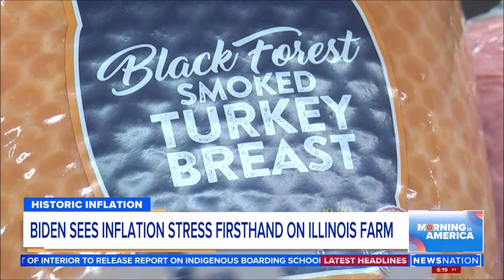Melissa Armo The Stock Swoosh News Nation